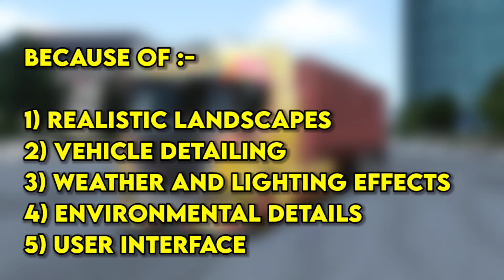Toe3 - Why is 'Truckers of Europe 3' so popular & Different? Truck Simulator 2024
"Why is 'Truckers of Europe 3' so popular & Different?"  & New Update In Truckers Of Europe 3|How To Hire Drivers In Truck Of Europe 3

Video Topic:
Toe3's developers will release a beta version to test the new trucks and maps, and today's video shows what features will be included in the next update.

Keep Smiling. 😊

Your queries Tag:
universal truck simulators,
Maleo,
wandasoftware,
Euro Truck Simulator 2 For Android download,
download Euro Truck Simulator 2 For Android,
Euro Truck Simulator 2,
Euro Truck Simulator 2 new update,
how to download ets2 for mobile,
ets2,
ets2 apk for Android,
Ets2 mobile,
ets2 for mobile,
ets2 new update 1.49,
american truck simulator,
ats update,
ets2 new version,
how to add radio,
how to add radio and music in truckers of europe 3,
truck simulator setup,
truck simulator ps5,
truck simulator world,
truck simulator ultimate mod apk,
truck driving game app download,
truck driver game app,
truck driver game app download,
truck driver game apps for android,
ets2,
renault truck,
alps mountain map & contruction site map,
Yalcin Senturk,
Truckers of europe 3 yeni güncelleme,
Toe3,